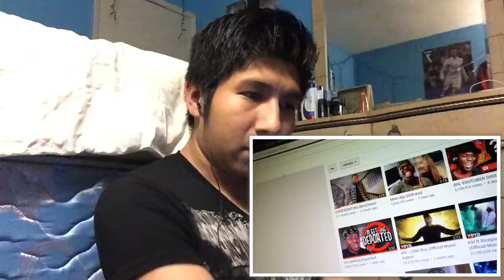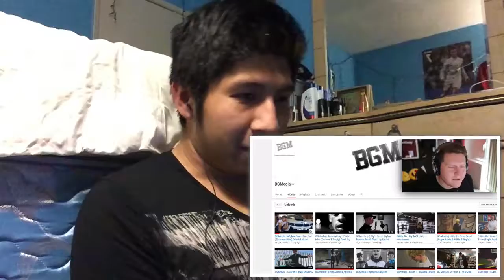CG's Reacts Ep.47 "Behzinga - ARE ME & KSI FRIENDS AGAIN?"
Hey guys; welcome 2 "CG's Reacts", where I'm just reacting 2 all sorts of videos...

I'm reacting 2 "Behzinga's video, well his view of the "CONFRONTING BEHZINGA" video; Hope u like this video!!!

[Today's Video(s):]
• "Behzinga - ARE ME & KSI FRIENDS AGAIN?" (Original Video: ⤵️⬇️🔽)

"ChrisGabinoCR7"